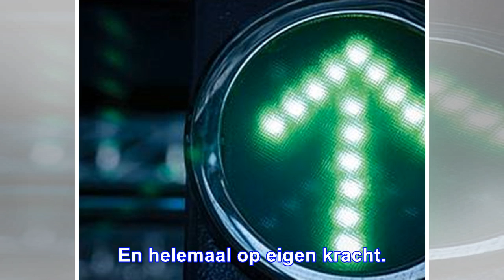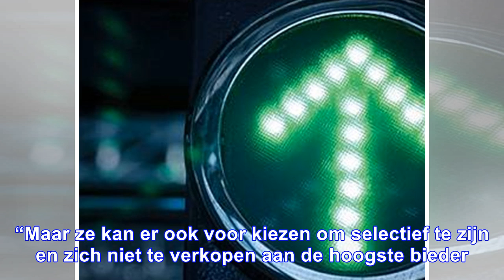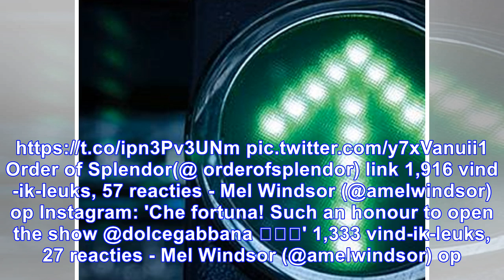Lady amelia windsor: maak kennis met de rijzende ster die bestempeld wordt als “knapste royal van g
Lady amelia windsor: maak kennis met de rijzende ster die bestempeld wordt als “knapste royal van groot-brittannië”
06 december 2017 11u54 Bron: The Sun, Daily Mail Instagram Royalty Ze was al model voor Dolce & Gabb...